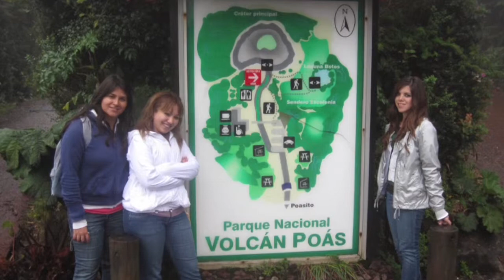Anáhuac Contenido compartido de YouTube